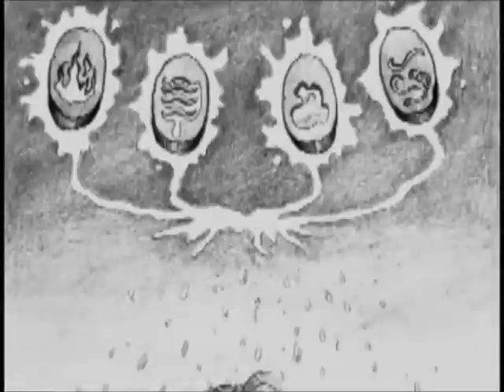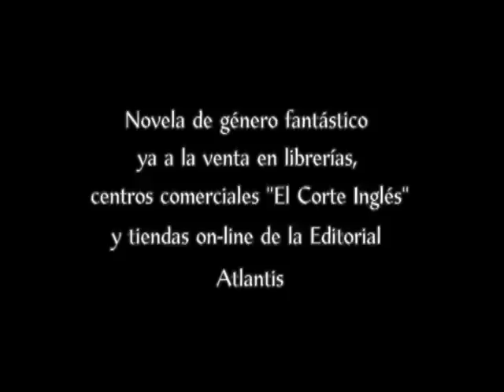Booiktrailer de 'Aicul y el Reino de la Luz' (Victoria Maroto/ Ediciones Atlantis)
Lucía aparentemente es una adolescente normal, pero en el fondo de su alma se guardan muchos secretos... la tristeza por la muerte de su madre en el momento del parto; la distancia emocional y afectiva con su padre; sentirse un bicho raro ante sus iguales... Lucía no es una chica como cualquier otra, pues está destinada a heredar un poder inimaginable. Ella tendrá la llave para apreciar en primera persona una realidad que irá más allá de lo que jamás hubiese imaginado. La magia, el amor y las aventuras más excitantes estarán presentes en su día a día.

La lucha eterna entre el bien y el mal formará parte de su vida, mantenerlos en equilibrio, será su misión. Pero el equilibrio no será fácil de alcanzar...por sus venas también corre la sangre de un ser de alma oscura...